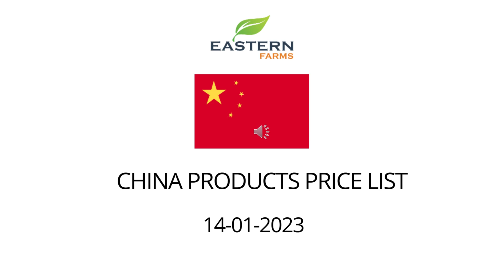CHINA | AL AWEER MARKET DUBAI WHOLESALE PRICE 14-01-2023 | FRUITS & VEGETABLES